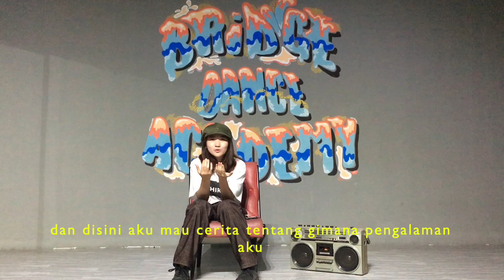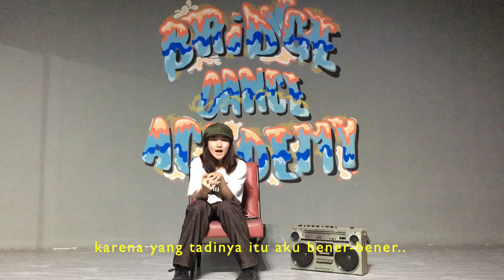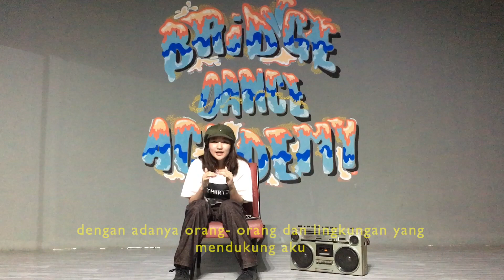BDA STUDENT JOURNEY - Tusita Mettadevi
Dancing is supposed to be fun and joyful. You have to keep practicing but don’t forget to always enjoy it. Find your own motivation and surround yourself with people with the same calls. But remember, all the improvements must come within yourself.

If dancing is your passion,
Come join us and Feel the excitement!

CP : 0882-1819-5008 [ BRIDGE DANCE ACADEMY ]